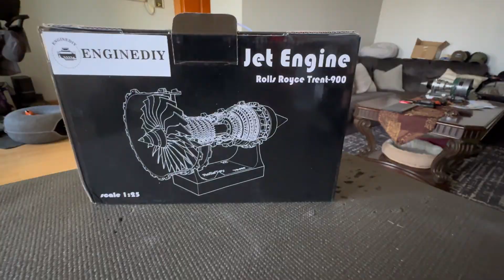Stig Projects (Trent 900 model)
Here we go again with another beautiful build, and once again it’s a Trent 900 model but the cheaper version. It only costs $40 and it’s very easy to put together. Here’s the link for where you can find it and as always big thanks to @enginediy  for another awesome project.